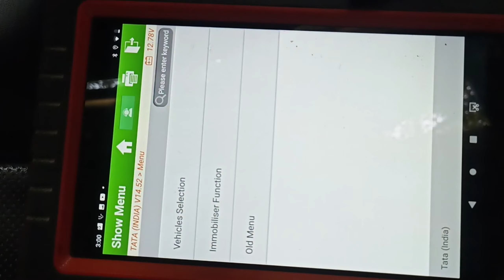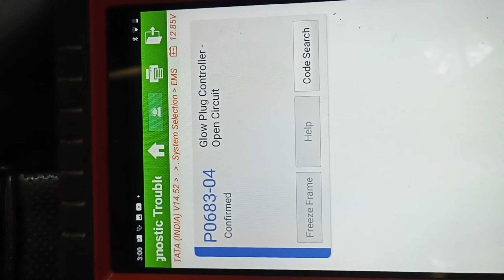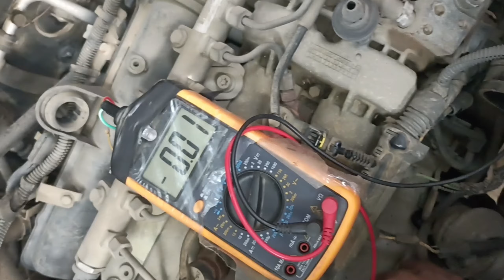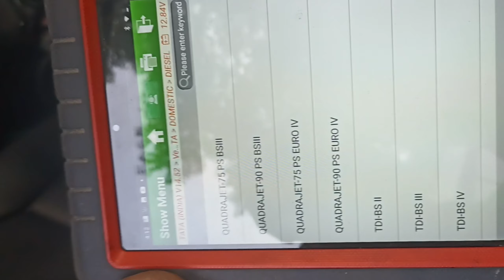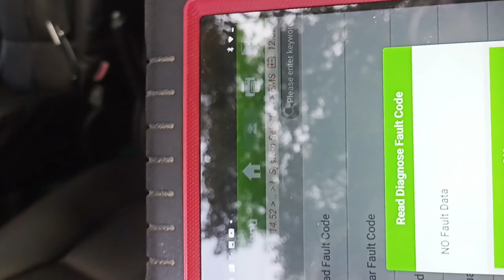Tata manza check light aur glow plug light flashing fault code- p0683 mobile nomver - 8929349254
tata car starting problam fault code -p0683 all car wiring digram and fault code to aap video dekh sakte hy